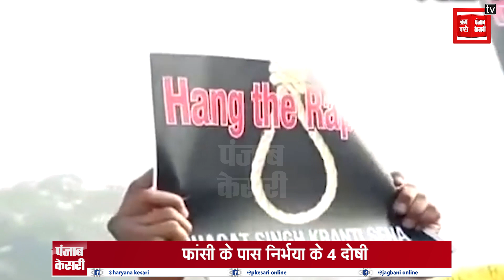जानें कौन हैं निर्भया के वो दरिंदे जिन्होंने इंसानियत को किया शर्मसार.....